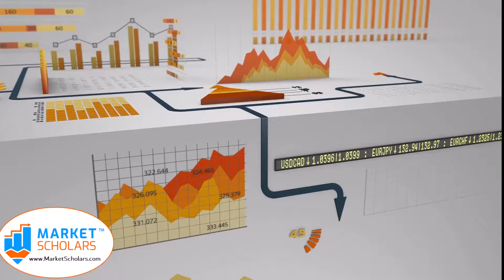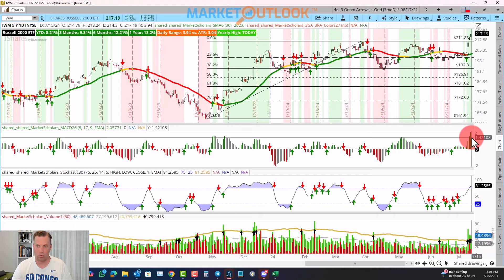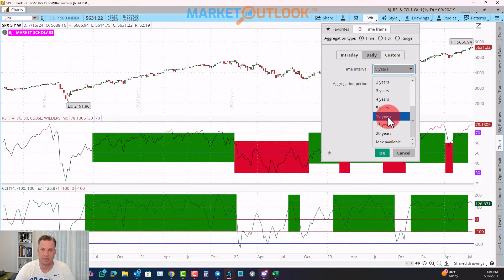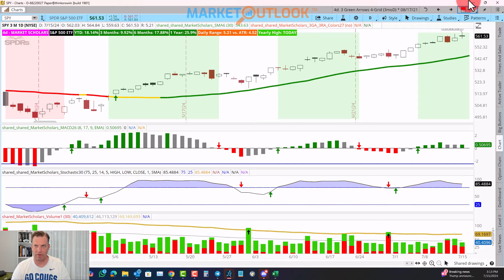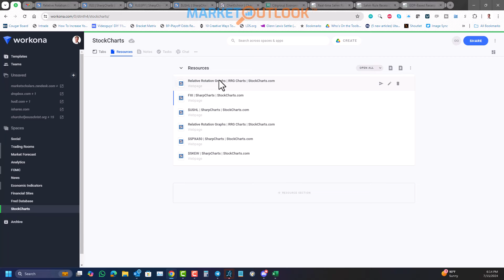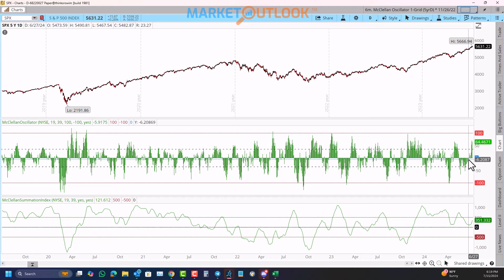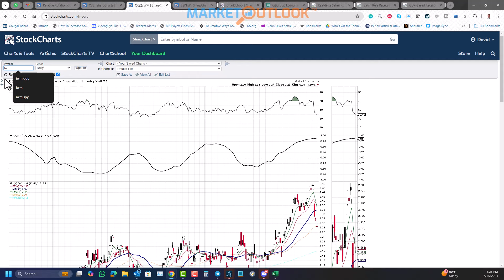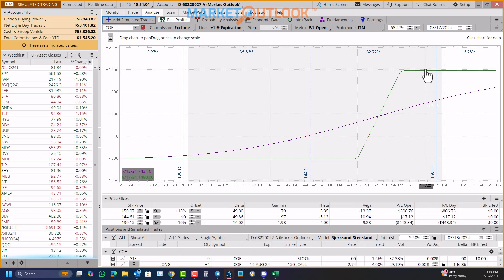Market Outlook - 07/15/2024 - David Settle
(0:00) Intro
(2:28) Market Forecast
(8:43) Technical Analysis
(19:53) Intermarket Analysis/Sector Rotation
(34:36) Today's Trade Idea